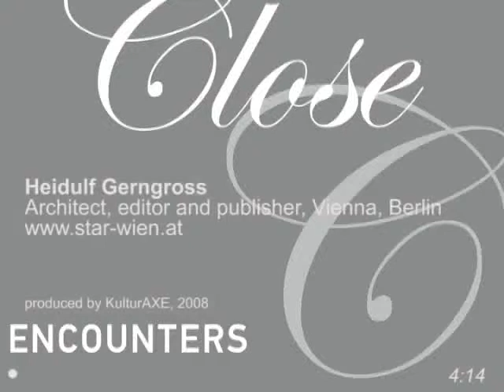Close Encounters Vienna * Bratislava * Budapest: Videostatement Heidulf Gerngross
KulturAXE produces video-statements of art & culture personalities from Vienna, Bratislava and Budapest within the project CLOSE ENCOUNTERS.Starring Heidulf Gerngross, Architect, editor and publisher, Vienna, Berlin Filmed in Vienna in the studio of Heidulf Gerngross, by Caroline Fekete-Kaiser, edited by Jan & Mascha Fekete, KulturAXE.

CLOSE ENCOUNTERS asks :
How close are we really, nearly twenty years after the opening of the border?
Which are the opportunities and obstacles in this cultural space of former East- and West Europe?
How do artists and cultural actors see the situation, their scope of action and their chances for real exchange?

Powered by
ERSTE Stiftung, BMUKK Kunstsektion, Wien Kultur